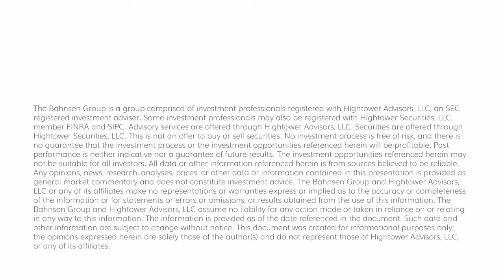The DC Today - Tuesday, January 16, 2024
Producer prices fell for the third month in a row, this month representing a 0.1% drop when a 0.1% increase was expected.